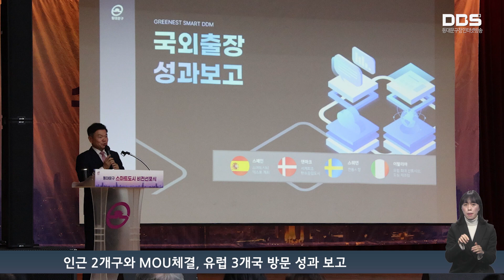스마트도시 비전 선포식 동대문구청​ DBS​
12월 18일 오후 구청 강당에서는 스마트도시 비전 선포식이 개최됐습니다.

이번 행사는 구의 스마트도시 비전과 방향성, 추진 사업 등을 대내외에 알리고 스마트도시 비전 수립에 대한 구민 공감대를 형성하기 위해 마련됐습니다.

비전 전포식은 스마트도시 협력체계 간화를 위해 인근 2개구와 MOU체결, 유럽 3개국 방문 성과 보고, 스마트도시 비전 선언, 스마트도시 사업 경진대회 시상, 스마트폰 카드섹션 퍼포먼스 순으로 진행됐습니다.

이필형 구청장
오늘 선포식을 통해서 스마트도시가 무엇이고 어디로 가고 있다. 이것을 우리 구민들과 구청, 그리고 우리 직원들이 인식을 공유하는 계기가 됐으면 좋겠습니다.

한편, 구청 2층 아트 갤러리에서는 자율주행 민원 로봇 ‘동동이’, AI 우회전 알리미, 로봇 재활기기와 AI 스피커, 스마트폴 등 구의 스마트도시 사업을 체험할 수 있는 ‘전시 홍보존’이 운영됐습니다.

구는 이날 선포식을 통해 구민들과 스마트도시의 비전을 공유하고 스마트도시 사업을 구정에 반영해 지속 가능한 스마트 미래도시를 만들어 나가겠다는 뜻을 밝혔습니다.